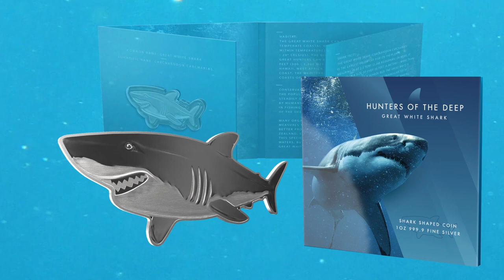1 Oz Great White Shark Coin - World's First Legal Tender Shark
The predatory nature of sharks has long been a source of fear and wonder the world over. The new Hunters of the Deep series showcases three of the greatest underwater hunters on the planet. The first coin in the series, the Great White Shark is featured as the first legal tender shark-shaped coin and will be followed by the distinctive Great Hammerhead Shark and the fearless Tiger Shark.

This is the first shark-shaped legal tender coin ever!
Individually serialized
Comes in a custom shaped capsule
Produced by PAMP SA
Contain 1 oz. of .999 pure silver